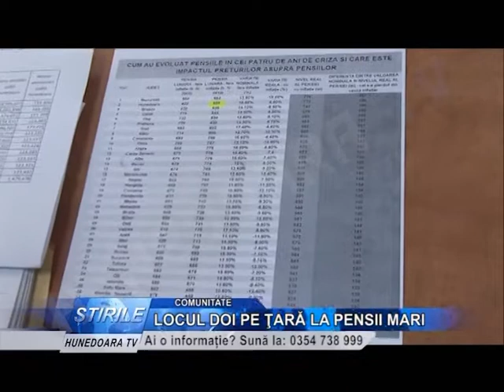LOCUL DOI PE ŢARĂ LA PENSII MARI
Pensionarii hunedoreni n-ar trebui sa se planga ca nu le ajung banii, cel putin teoretic. Potrivit Institutului National de Statistica, pensiile au crescut in ciuda crizei economice din ultimii patru ani. Cel mai bine, daca putem spune, stau locuitorii Vaii Jiului la capitolul pensii, unde media lunara este de 1.145 de lei, in conditiile in care la nivel de judet pensia medie lunara, pe anul trecut, a fost de 958 de lei.